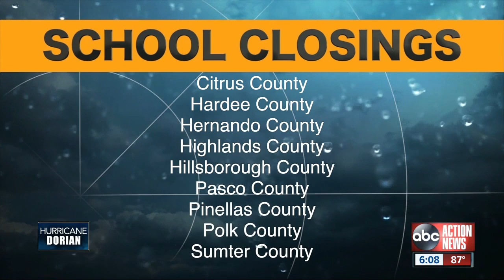Families taking shelter in Highlands County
Families in Highlands County are taking shelter as Hurricane Dorian moves closer to the coast.